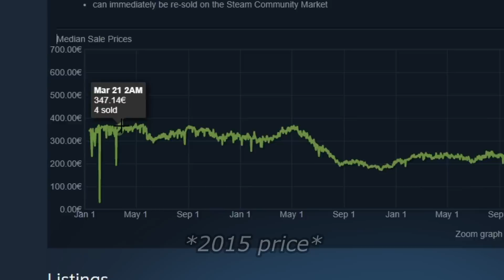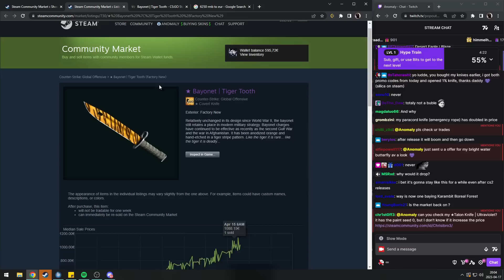WILL CS SKINS CRASH OR WILL VALVE STEP IN?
I wouldn't even mind if valve increased the drop rates - it would make skins much more affordable..